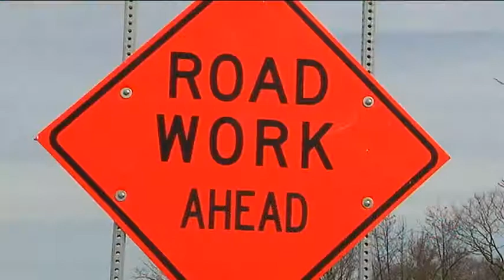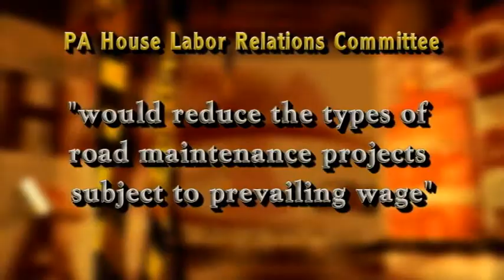Prevailing Wage in Need of Modernization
The Prevailing Wage Act has not been updated in Pennsylvania in more than 40 years.